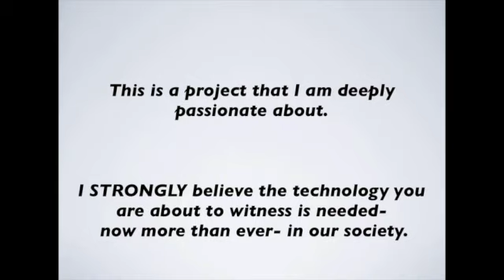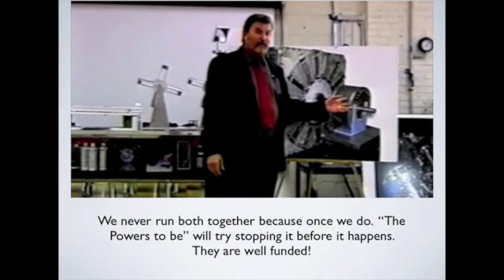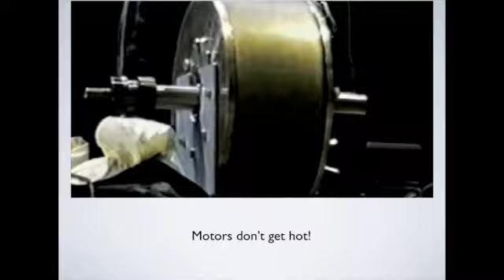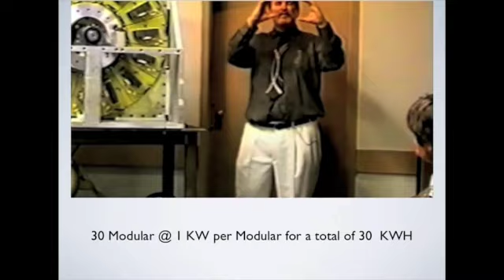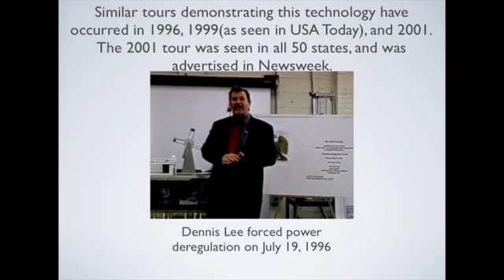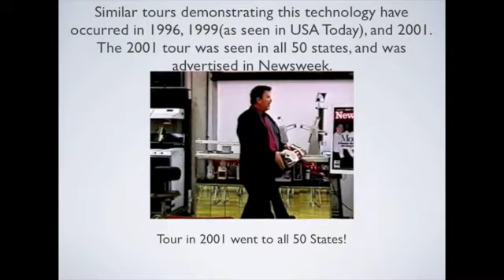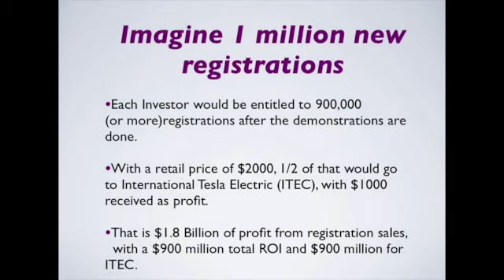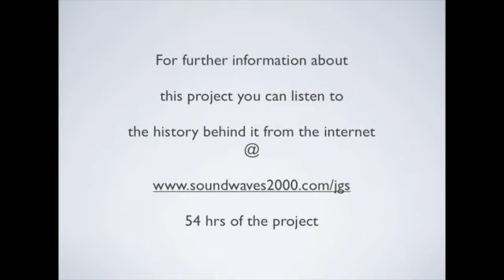NESARA/TESLA Suppressed Project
Suppressed Project for Free Energy back in 2001 we went to all 50 state to promote our Free Energy project hoping to wake up the people 1.6 million was our goal. So we could later come do a demo in all 50 states of a free energy machine. We failed to wake up enough people. 911 came about half way during the tour which slowed everything down. After many different attempts to get to the people a court in NJ stopped us in 2011. At that time I tried to get a group of investors to save our project. This is the video I made to do just that. I hope you will enjoy my attempt.

Unedited interview in Hawaii 04/03
EDITED WITH BEAUTIFUL ESSENCE OF DOROTHY
Suppressed Product #6 Bandit Security System